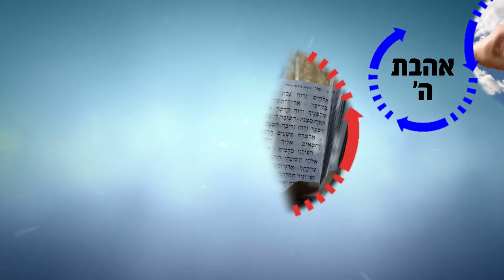יהודי אתה ענק! | הרב רפאל זר HD